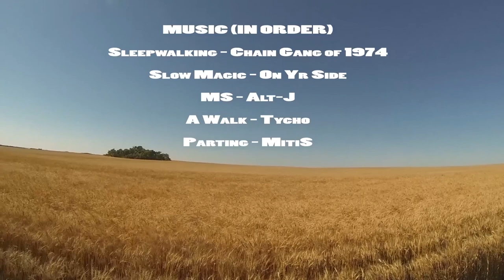Spirit of the Summer Time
When the snow doesn't fall and the chairlifts don't run, you can find skiers and snowboarders everywhere trying to pass the time by any means possible. Follow some of the local crew as they drift, slack line, and pass the time on the trampoline waiting for winter. This was made as a school project and captures the laid back lives of skiers and boarders in Saskatchewan, Canada. Now sit back and enjoy the film!

Songs: Listed in closing scenes.

Riders:
Mitch Thatcher
Michael Thatcher
Brandon Lisowik
Elijah Louttit
Thomas Burns